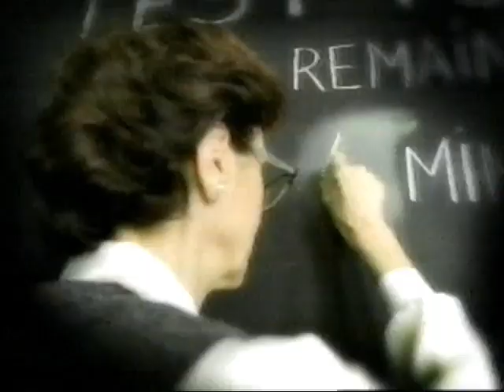Pillsbury Toaster Strudel Commercial 1998